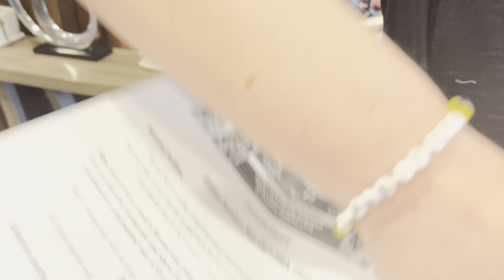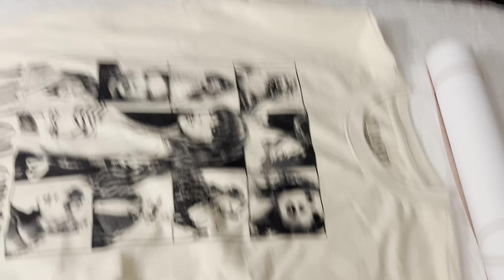Taylor Swift Eras Tour: Metlife Night 1 Vlog (Lower Bowl Seating)🪩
Join alongside my sister, parents, and I as we attend the Eras Tour at Metlife Stadium in East Rutherford, NJ on May 26th, 2023! Includes MANY videos of opener Phoebe Bridgers and Taylor Swift (my longest video to date!). I was at nights 1 and 3 so some videos are from a different angle (my phone died night 1 lol def recommend bringing a portable charger!).

Includes Nothing New w/ Phoebe Bridgers, Getaway Car w/ Jack Antonoff, and Karma w/ Ice Spice!

Timestamps for each era:
Lover (16:52)
Fearless (26:00)
Evermore (30:00)
Reputation (35:00)
Speak Now (41:00)
Red (42:50)
Folklore (47:55)
1989 (54:09
Surprise Songs (57:20)
Midnights (1:04:10)

Merch Prices: Crewneck $65 T Shirt $45 Small Poster $30
*The merch stands are cashless so use either a card or Apple pay!